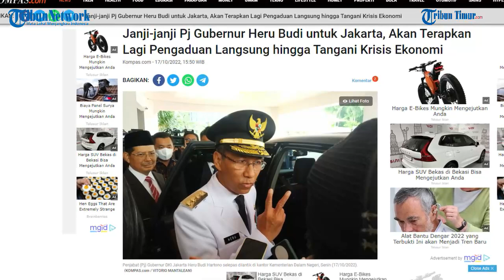Janji-janji Pj Gubernur Heru untuk Jakarta, Terapkan Lagi Pengaduan Langsung hingga Tangani Krisis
TRIBUN-TIMUR.COM - Seusai resmi dilantik, Penjabat (Pj) Gubernur DKI Jakarta Heru Budi Hartono memastikan akan kembali membuka layanan pengaduan warga di balai kota.

Selain mengembalikan program tradisi yang sempat hilang tersebut, Heru juga menegaskan dukungan Pemprov DKI terhadap pemerintah pusat atas pemindahan ibu kota, pengendalian banjir, dan penanganan krisis ekonomi.

Heru dalam sambutannya di Balai Kota DKI Jakarta, Senin (17/10/2022), menyampaikan, ia akan membuka pengaduan langsung warga di Balai Kota DKI secara reguler.(TRIBUN-TIMUR.COM)

Sumber:  Kompas.com
Narasi: Memet Fani Gunawan
Editor: Rahman